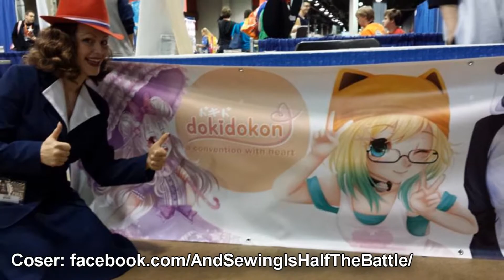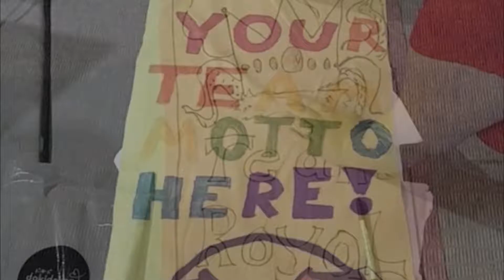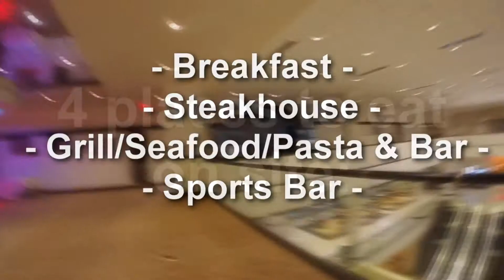Dokidokon 2017: Looking back and moving forward into 2018!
Edit: at 0.30 the art was wrongly credited. The artist credited is Kimika_0 when it should be Okami Wolf. Sorry for the mistake! Thank you for bringing it to our attention!!

We had a wonderful time this past year bringing Dokidokon to Kalamazoo Michigan! You all were wonderful!

We tried to credit who we could in the video, but we did miss a lot of people. Sorry about that!

We hope to see you at Dokidokon in Kalamazoo Michigan July 27-29th at the Radisson Plaza Hotel!